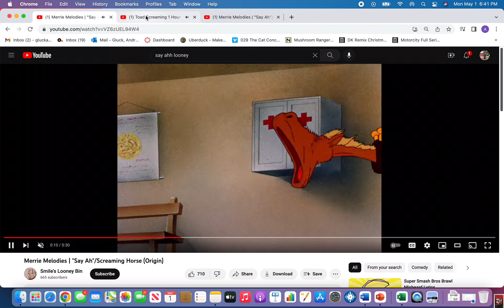Say Ah Meme but it’s the Toad Scream